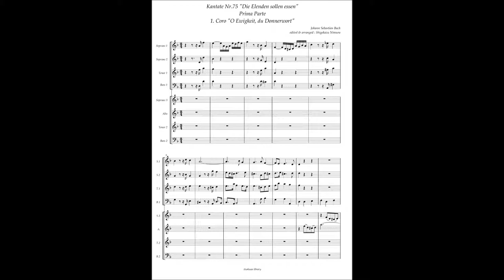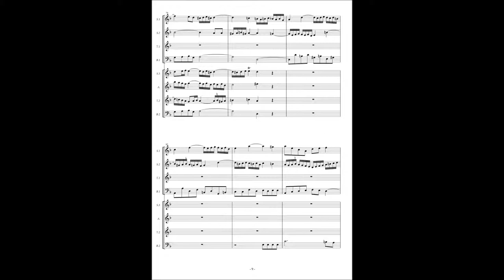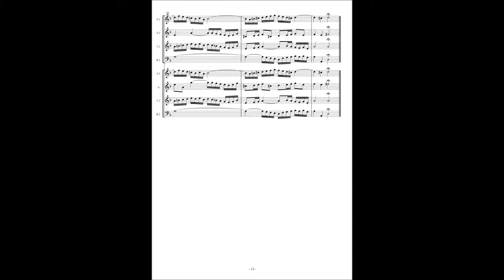Johann Sebastian Bach, Cantata No 75 / 1 Coro "Die Elenden sollen essen"